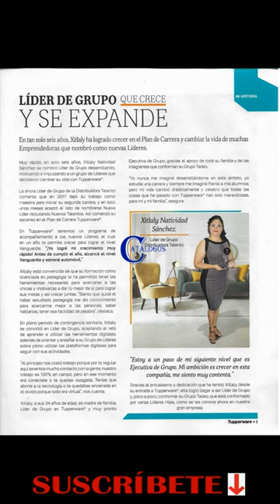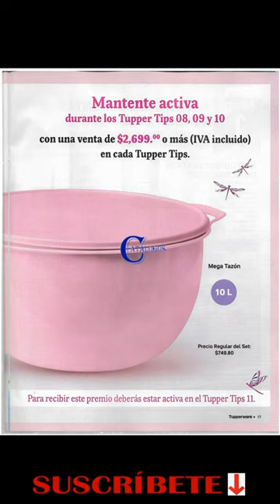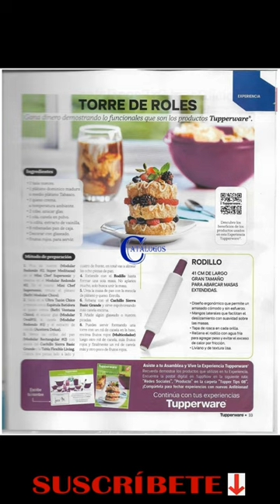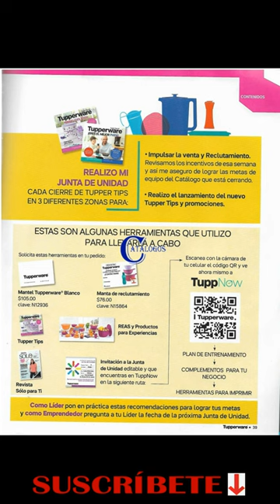SOLO PARA TI TUPPER TIPS 8 / 2023 CATÁLOGO TUPPERWARE MEXICO